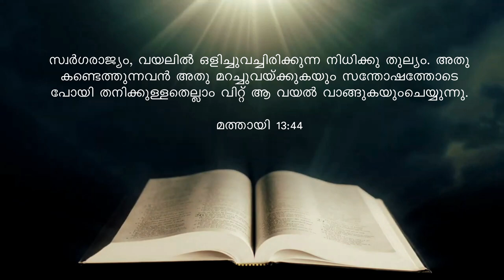106 // മതബോധന പഠനം // Br.Thomas Paul and Team